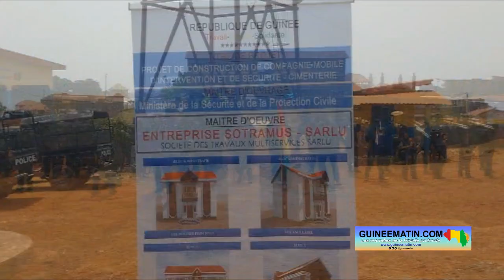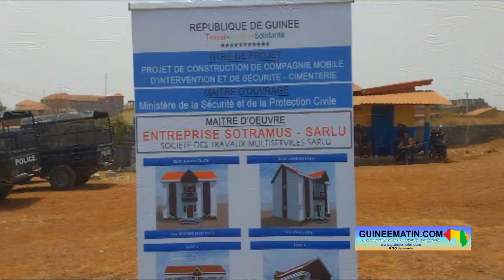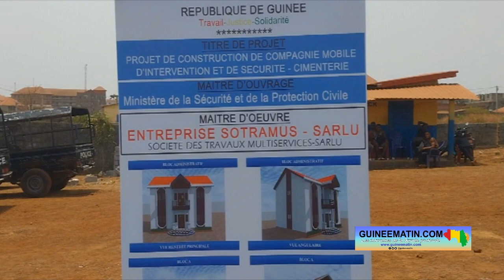Sécurité et de la protection civile: pose de la 1ère pierre de la CMIS N°22 à la Cimenterie (Dubréka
Le ministre de la sécurité et de la protection civile, Bachir Diallo, a procédé ce vendredi, 7 mars 2023, à la pose de la première pierre de la compagnie mobile d’intervention mobile et de sécurité (CMIS) numéro 22 à la Cimenterie. Cette cérémonie a connu la forte mobilisation des autorités communales et préfectorales de Dubréka, ainsi que les populations à la base.

Après avoir sillonné dans toutes les régions administratives de la Guinée pour la pose des premières pierres des commissariats centraux et de CMIS en faveur des fonctionnaires de la police, le chef du département de la sécurité et de la protection civile et son cabinet sont venus à la Cimenterie dans la continuité de cette action pour poser un geste identique. La construction de ces CMIS consiste à protéger les citoyens et de leurs biens.